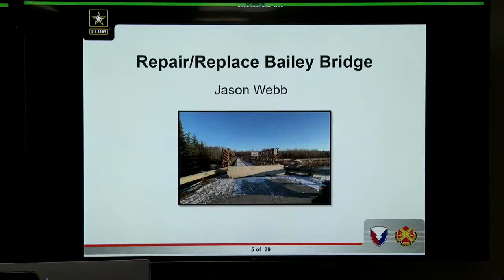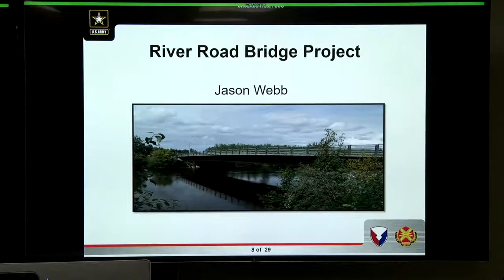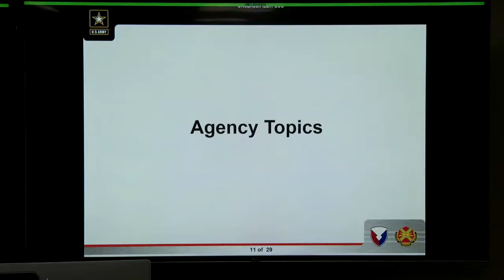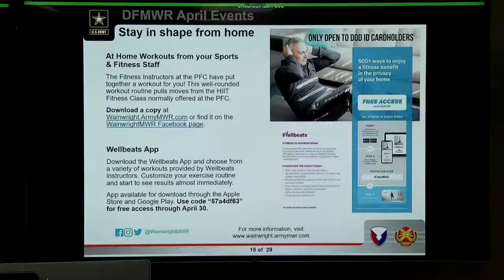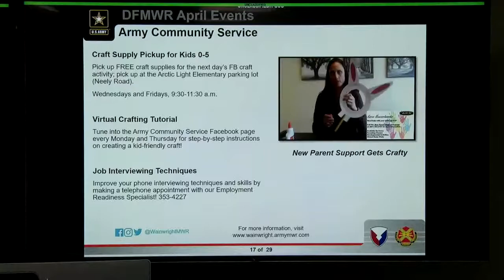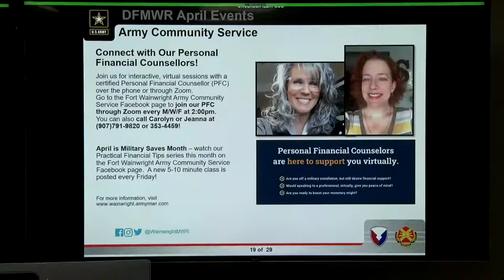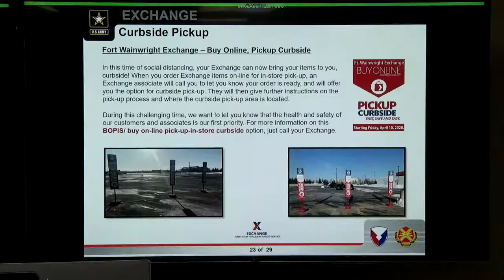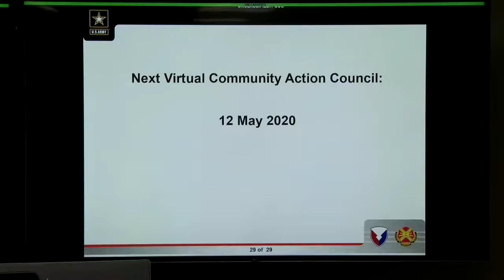2020 April Community Action Council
Livestream recording of the 2020 April Community Action Council